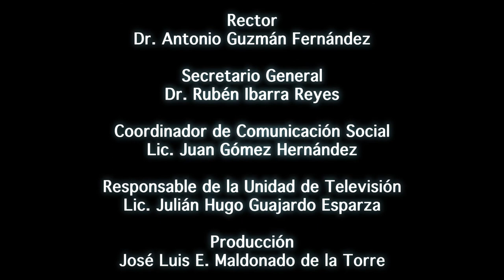Bienvenida de Área de Ciencias de la Salud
El Rector Dr. Antonio Guzmán Fernández dio la bienvenida a los estudiantes de nuevo ingreso  del Área de Ciencias de la Salud